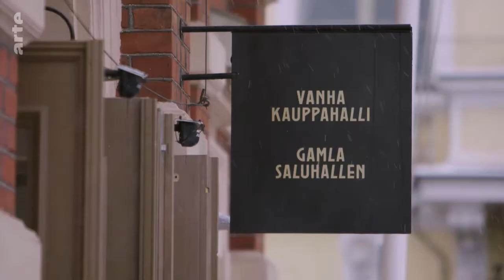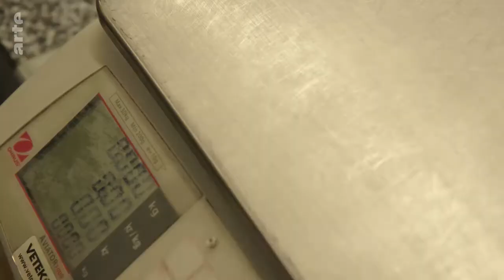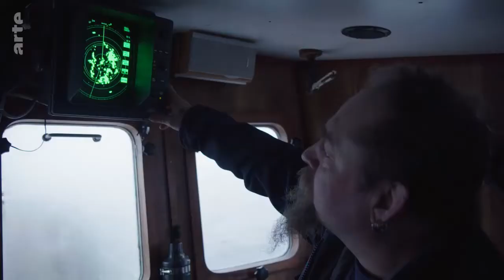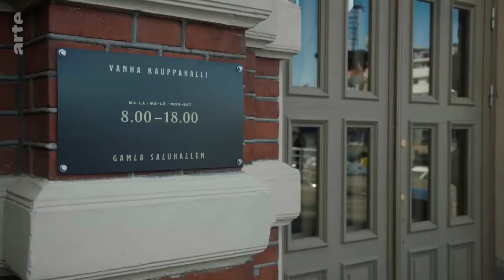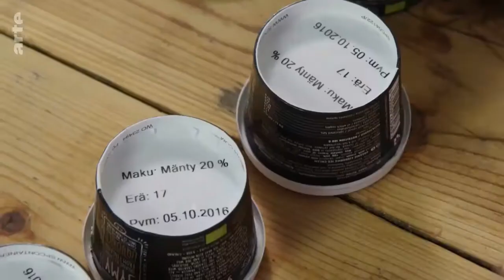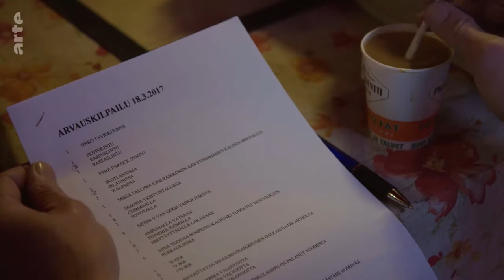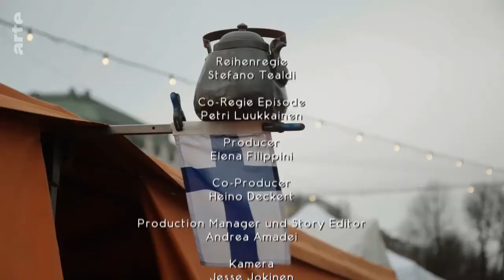Im Bauch von Helsinki: Rund um die alte Markthalle Doku (2017)